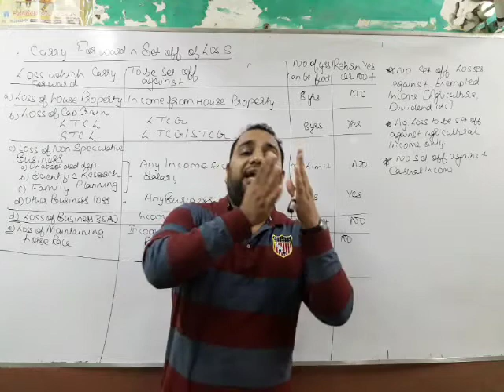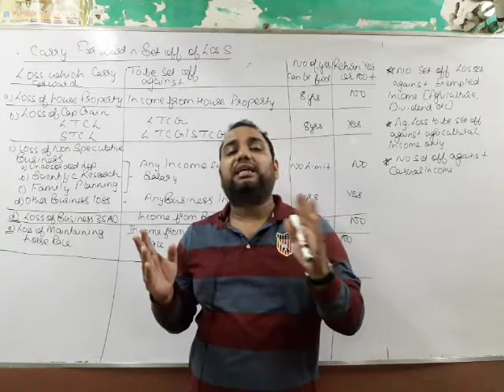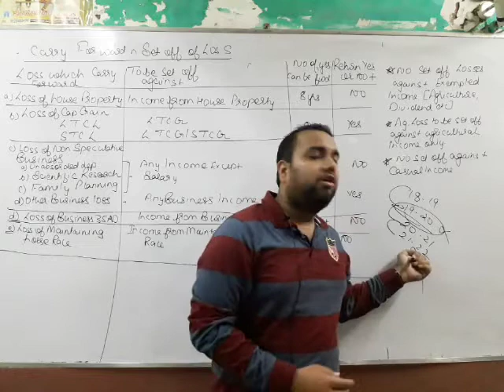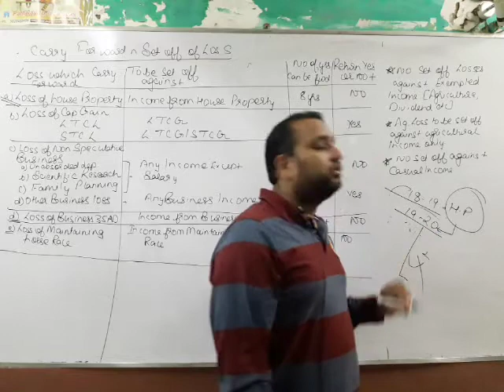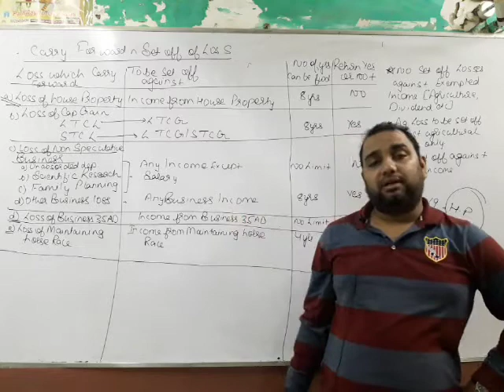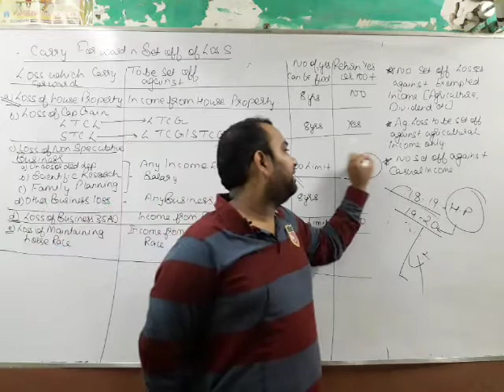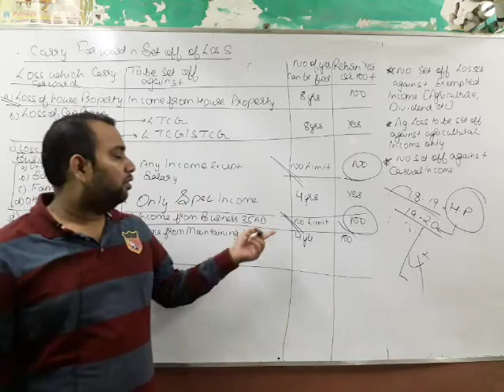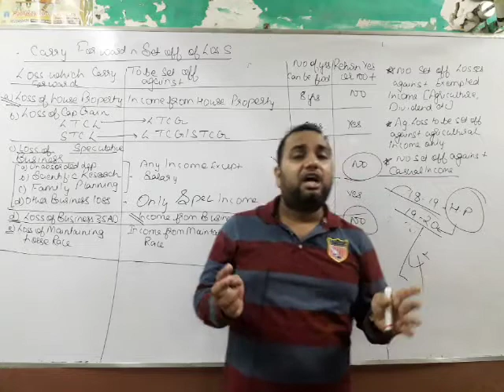Set off n carry fwd part 2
Carry fwd of losses